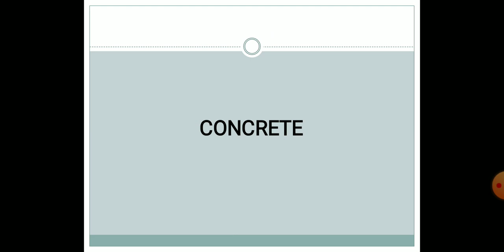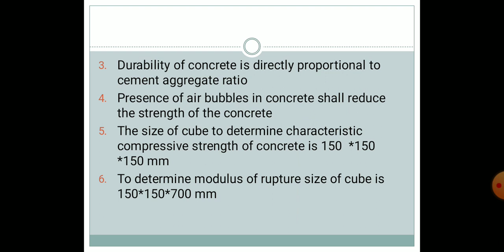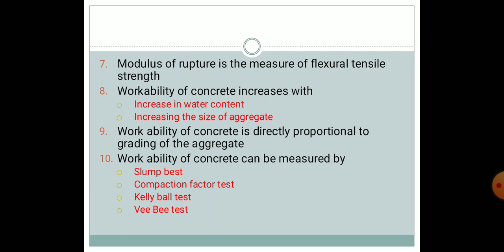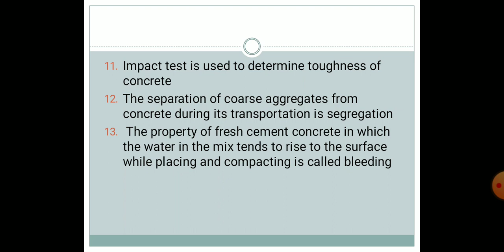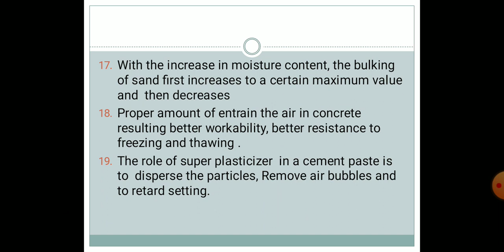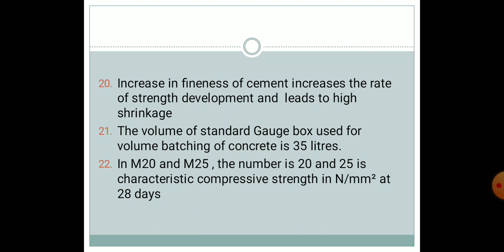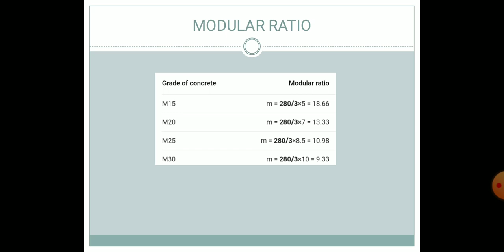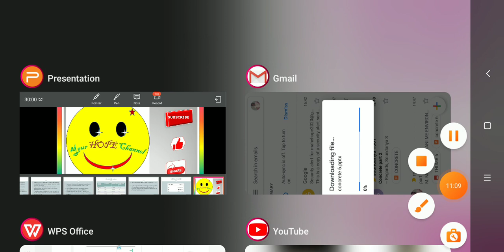CONCRETE/ TNPSC JDO/JE Civil Engineering Previous Year Important Questions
TNPSC JDO/JE Civil Engineering Previous Year Important Questions on Concrete are discussed in this video